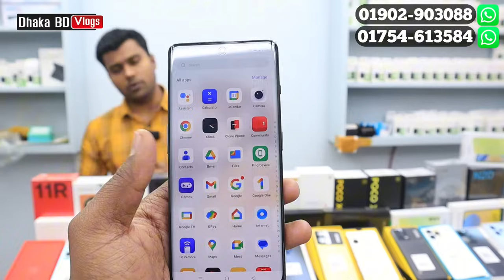Mobile Phone Price In Bangladesh 2024 🔥 New Smartphone Price In BD 📱 Unofficial Phone Price In BD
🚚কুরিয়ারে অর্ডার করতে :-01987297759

. Address.
""Gazi Electronics""
Shop- 43, Basement- 2,

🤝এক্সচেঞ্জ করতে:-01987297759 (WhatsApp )